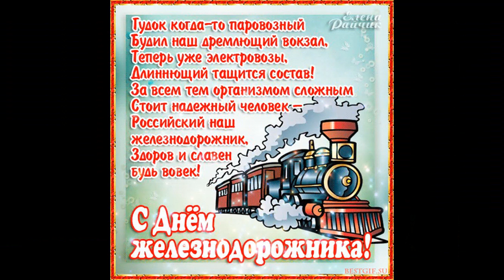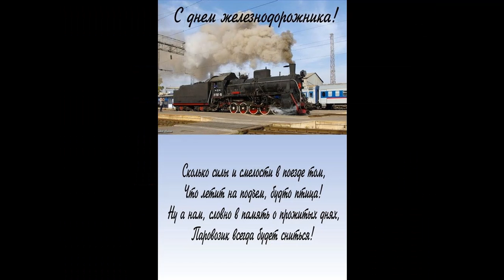С Праздником! С Днём ЖЕЛЕЗНОДОРОЖНИКА! Happy Holidays! Happy Railroad Day!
С Праздником! С Днём ЖЕЛЕЗНОДОРОЖНИКА! Happy Holidays! Happy Railroad Day!  Кто хочет спонсировать мой канал на развитие Вот номер. Сбербанк.( 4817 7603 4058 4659). Who wants to sponsor my channel for development Here is the number. Sberbank. (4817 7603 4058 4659).